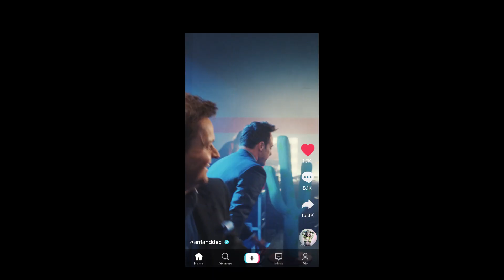TikTok 'Entertainment Through The Ages'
Agency: Mother London
Production company: Rogue
Director: Alex Boutell
DOP: Alex Barber
Post-production: Black Kite
Editing house: tenthree
Editor: Quinn Williams